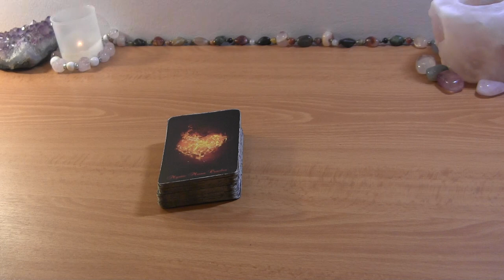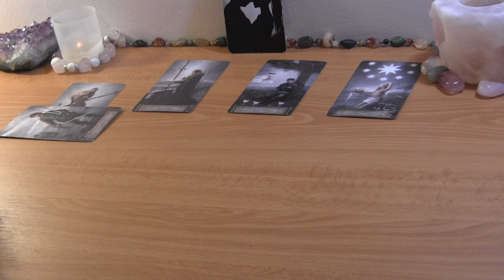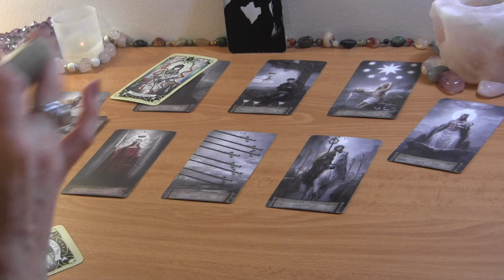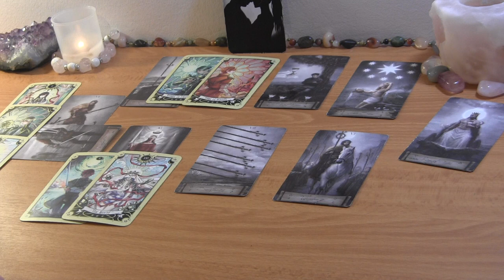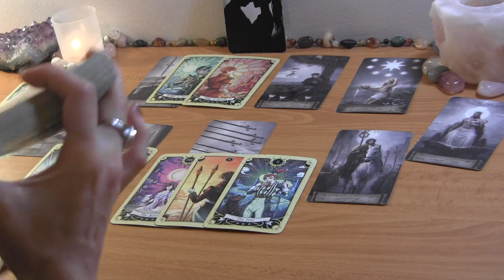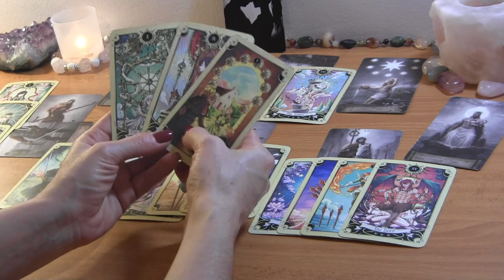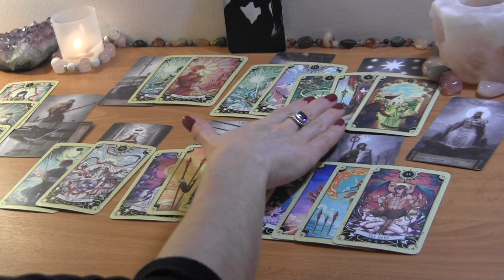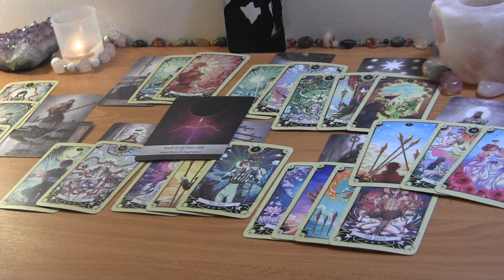CAPRICORN JANUARY 2022: They’re Becoming Obsessed, You’re Not Phased 🔮 Love Reading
CAPRICORN JANUARY TAROT LOVE READING

PERSONAL TAROT READING OPTIONS:
1.  BASIC LOVE READING ~30min $50
2.  EXTENDED LOVE READING ~45min $65
3. MINI-READING ~20min $35

  1. Reading option
  2. Your and your partner's first names, FULL DOBs  and current countries (if known)
  3. Brief description of situation (including if there is a 3rd party element to look into)
  4. Recent photos optional